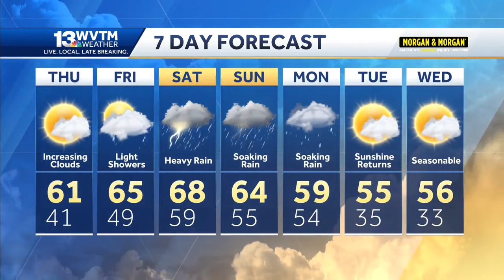Alabama weather forecast shows heavy rain through the weekend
Clouds increase tomorrow, Heavy rain this weekend